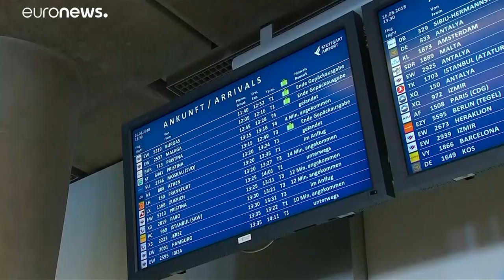Mesale Tolu freut sich nur bedingt über ihre Rückkehr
Die Journalistin Mesale Tolu ist nach sieben Monaten Haft aus der Türkei nach Deutschland zurückgekehrt. Doch ihr Mann muss dort bleiben.…